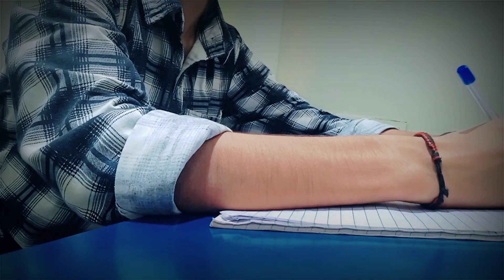silent short vlog delhi part 1